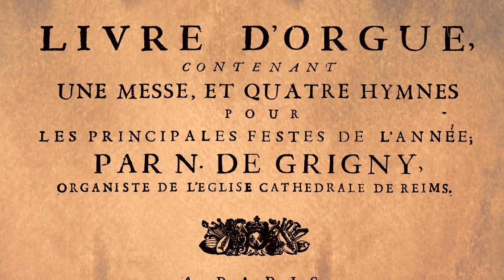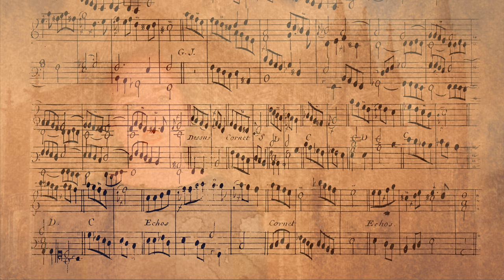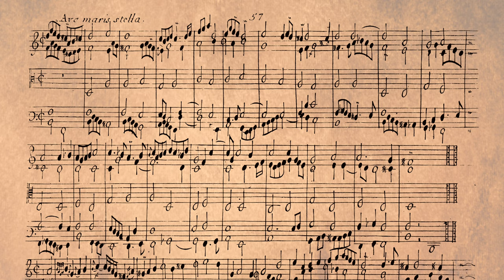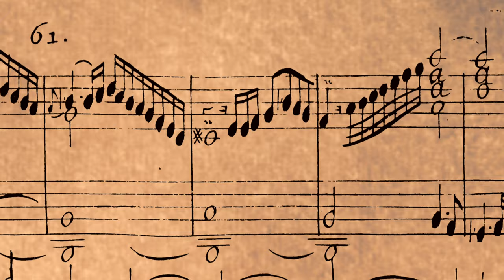Introduction to French Classic Organ Music: Nicolas De Grigny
This video is the third of a three-part series that introduces the basics of French Classic organ music.  Session III focuses on the music of Nicolas De Grigny and discusses concepts related to organ design, compositional style, and performance practice in the French Classic era, including an introduction to the French Classic pedalboard.

Featuring: Dr. Margaret Harper, Organist
Associate Producer and A/V Technician: Pat Graham Crowe
Recorded on Bedient Pipe Organ Company Op. 21 at the University of North Texas